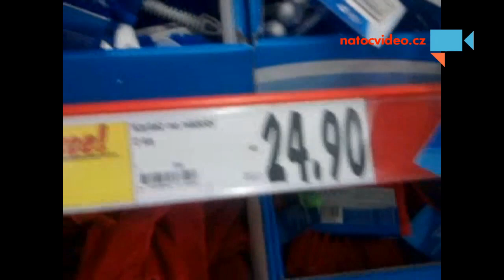Štětka na nádobí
v Havířovskem kauflandu asi neví jak vypadá kartáč na nádobí. - Autor: Miroslav Renta